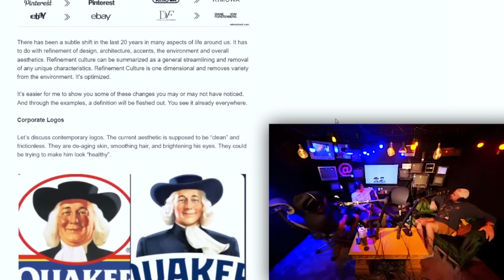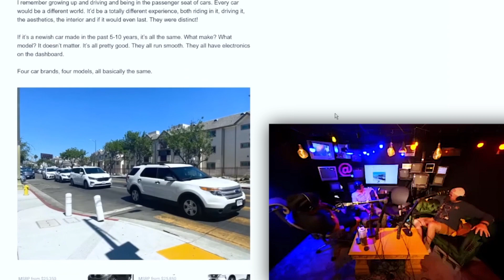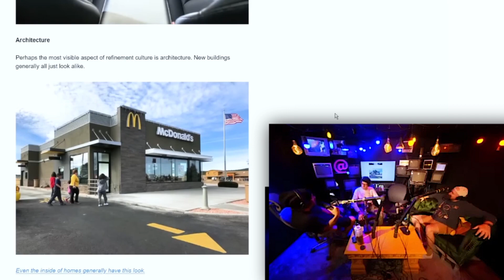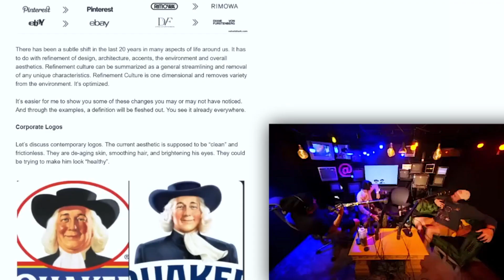Sam Hyde on Why Everything Sucks Now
take me back to a time where every McDonalds had a playground on the property

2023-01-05 Reviewing Your (Ugly) Family Homes [LIVE] 🔴 Scuffed Realtor